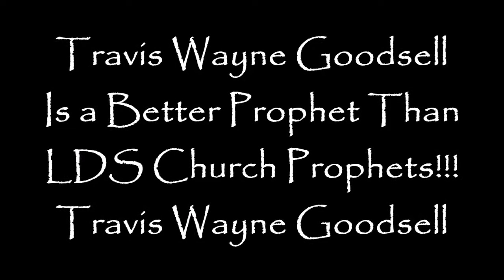Travis Wayne Goodsell Is a Better Prophet Than LDS Church Prophets!!!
Thumbs option is denied in this video as this topic especially is not up for bullying opinions of hate, but are facts that must be accepted.  I refer you to the other hour long video "Pre Game" video